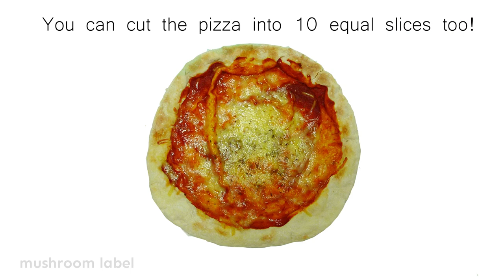How To Cut A Pizza Into 5 Equal Slices | 10 slices | Using Food Picks | Easy & Quick | Food Hack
This video shows you how to cut a pizza into 5 equal parts (or 10 equal parts) with some food picks.
It's very quick and easy ! Useful food hack.
Of course, this method is useful for dividing the circle into 5 eaual parts (or 10 equal parts).